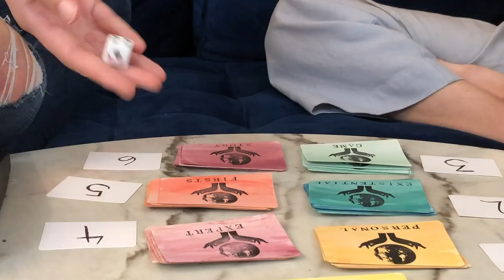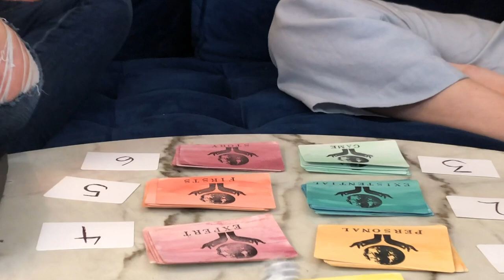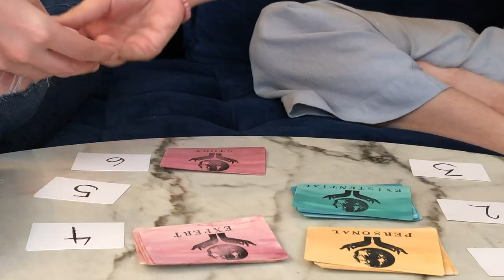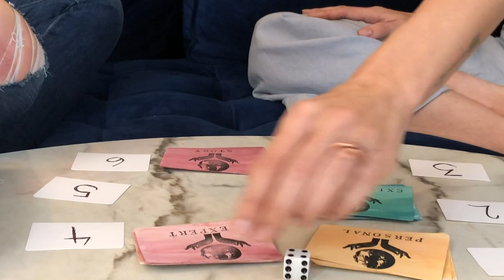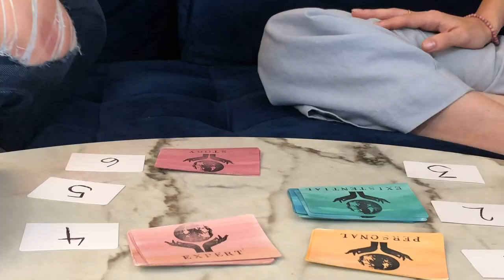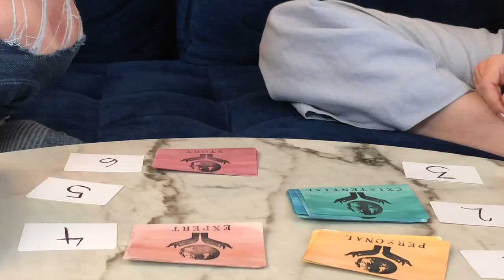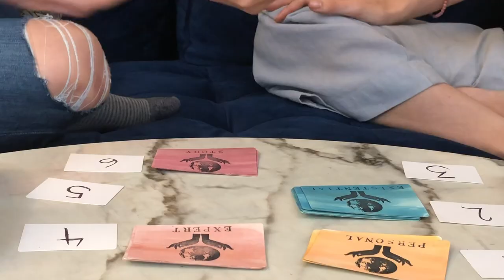Relationship Tips, Trauma in the Body, and More with Kristina Licare!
Kristina Licare (@journey.to.the.heart) shares advice from her coaching practice!

Listen to this episode and others like it on the Metta Moon Podcast on the itunes podcast app